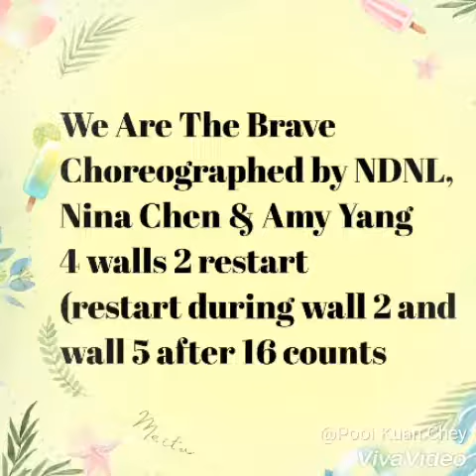Kickick Line Dance-We are the Brave (Demo by Team eLady)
We are the Brave
Choreographed by NDNL, Nina Chen & Amy Yang
32 counts 4 walls 2 restart
Restart during wall 2 and  wall 5, dance to 16 counts then restart